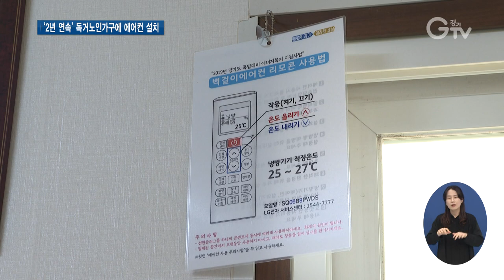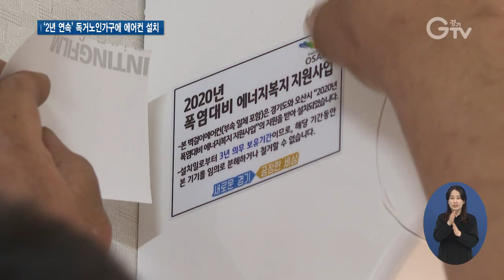거동 불편 홀몸어르신 가구에 에어컨 설치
[앵커멘트] 혹서기가 다가오면서 거동이 불편해 무더위 쉼터 조차 이용하기 어려운 홀몸어르신의 경우는 걱정이 더 커지실 텐데요. 경기도가 지난해에 이어 올해도 홀몸어르신 750가구에 에어컨 설치를 지원합니다. 자세한 내용, 최창순 기자가 취재했습니다.

[리포트]
1. [자막] 오산시 고현동
홀로 사는 이처례 할머니는 지난해 경기도의 지원으로 에어컨을 설치한 후 더위 걱정에서 벗어났습니다.

밤에 잠들지 못할 만큼 심한 더위 탓에 새벽까지 집 밖을 서성여야 할 정도였는데, 이젠 다가오는 여름철도 끄떡없습니다.

2. [자막] 이처례(85세)
“저녁에 잠을 자니까 내가 안 돌아다녀도 되고 사람이 살겠고 밥을 안 먹어도 배부르더라니까요. 얼마나 좋은지 몰라요.”

3. [자막] 경기도, 지난해 전국 최초 거동 불편 저소득 독거노인가구에 에어컨 설치 지원
경기도는 지난해 전국 처음으로 저소득 홀몸어르신 5백여 가구에 에어컨 설치를 지원했습니다.

거동이 불편해 폭염에도 무더위 쉼터 등을 이용할 수 없는 홀몸어르신을 위한 에너지복지 지원사업입니다.

이 사업은 올해 경기도형 정책마켓 사업에 선정돼 도내 14개 시·군과 함께 추진됩니다.

4. [자막] ‘경기도형 정책마켓’에 선정…14개 시·군과 함께 추진
기초생활수급 지원을 받고 있는 도내 14개 시·군의 홀몸어르신 중 거동이 불편한 750가구를 선정

5. [자막] 습기 제거와 공기정화 기능 갖춘 벽걸이형 에어컨 지원
습기 제거와 공기정화 기능을 갖춘 50만 원 상당의 벽걸이형 에어컨을 설치할 예정입니다.

6. [자막] 김경섭 / 경기도 기후에너지정책과장
“코로나19로 많은 국민들이 어렵고 힘든 상황에서 복지사각지대에 놓인 에너지 취약계층의 용기와 희망을 드릴 수 있는 기회가 될 것을 기대합니다.”

홀몸어르신 가구 에어컨 설치는 혹서기 전인 오는 6월까지 이뤄질 예정입니다.